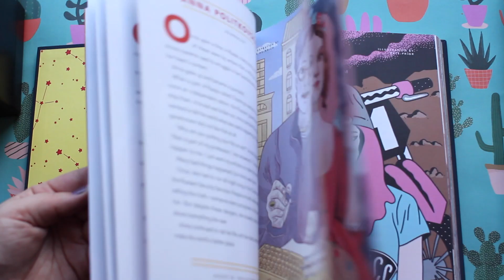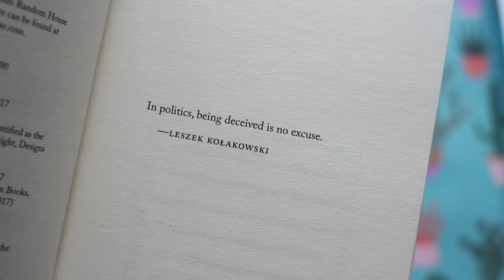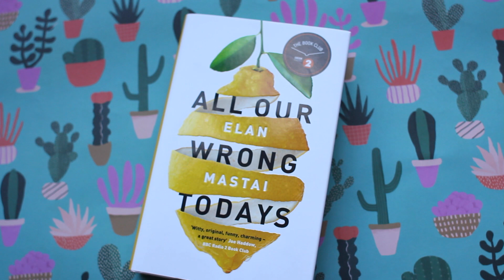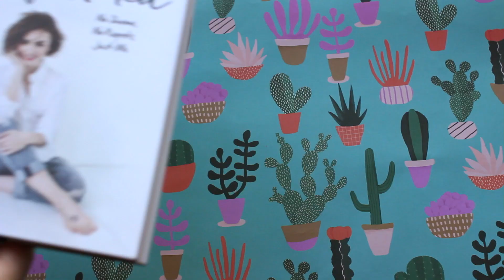New March Reads! + Book Giveaway 📚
We've got some amazing new books out this month and here is a little taster!

Ends 3pm 30 March 2017 and UK only. Thanks and good luck!

The books:

Good Night Stories for Rebel Girls: po.st/DiscoverRebelGirls